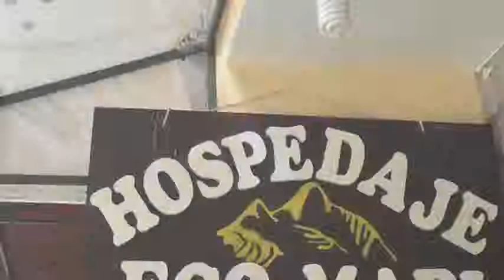Hospedaje Eco Mapi en Machu Picchu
Hospedaje Eco Mapi tiene 12 habitaciones dotadas de ducha, tv y artículos de aseo gratuitos.